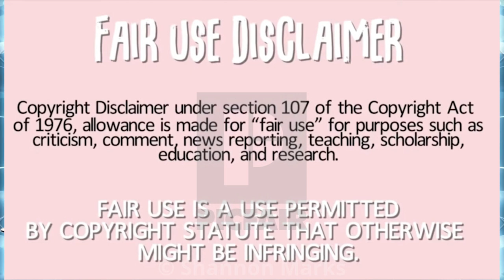LUTHER LOGISTIC Transportation MTC 22 | The Recruiter Call Channel 📞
In this Episode Lockoutmen Spotlights: Luther Logistic Transportation
Because of a bad driver made this company look super bad.

Luther Logistics is a Family Owned and operated business.
In 2003, we started small with a home dispatch office, a few Dedicated family members, and 2 Trucks.
With Determination and some Amazing staff, We have grown into a Mid-sized family-oriented fleet. Due to our expansion and Newest Fleet additions, We Need you in our Drivers Seat.

The best conversations Starts Here!